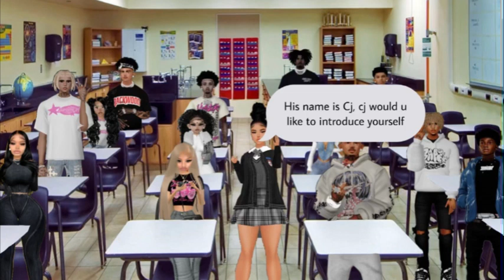Basketball Love🏀❤️Season 2 (Episodes 1-15)